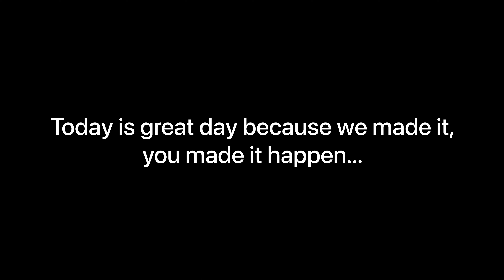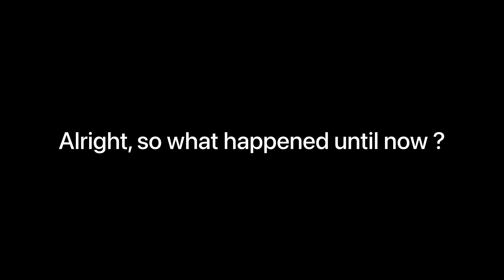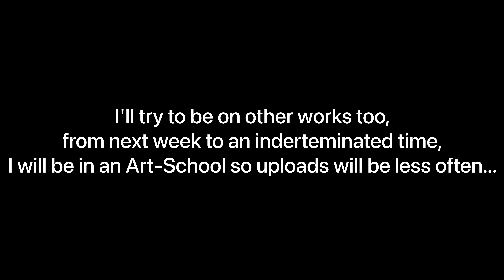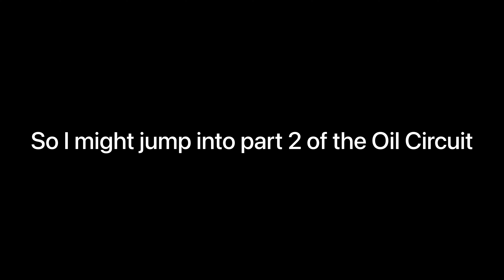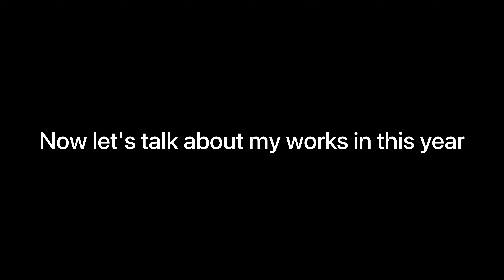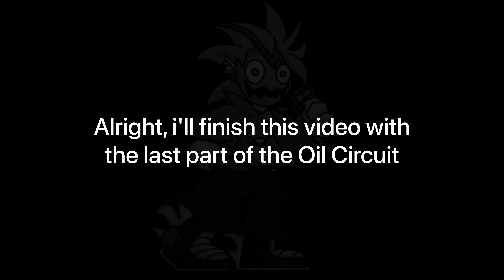Showing Drawings, announcements and a CSS level (100 Subscribers Special)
Today is a great day for me as I reached the 100 subscribers, thank you so much !!!

To thank you guys, I made up announcements as well as a gift, showing you what I do best:
Various Drawings and a Classic Sonic Simulator level (game by )

I hope you liked this, be sure to give a like if you enjoyed the video and subscribe… and again, thank you so much for the 100 Subscribers, it means a heck lot to me.

The music:
-The level. Foliage Furnace normal, 16-bit and Aaron's remix with the Frenzy speed shoes
-The video music. Blizzard Bedlam Good Future, Marina Madness Midnight, Soul Shore act 1 and Launch Base act 2 from Hysteria and Frenzy

Credits to @FieryN8 for the livestream held by him and @ChilliusVGM for getting his permission to use his voice

Have a great one, kay ?